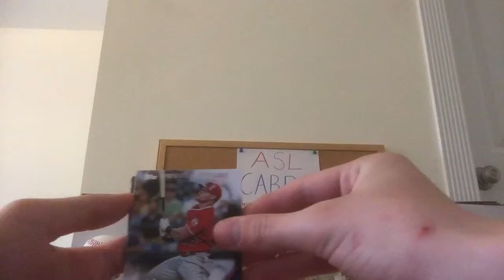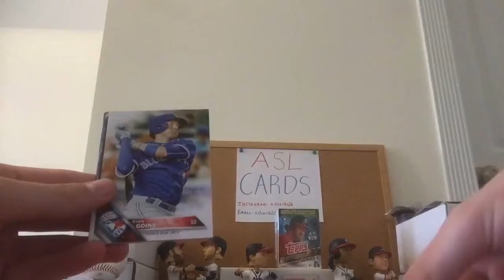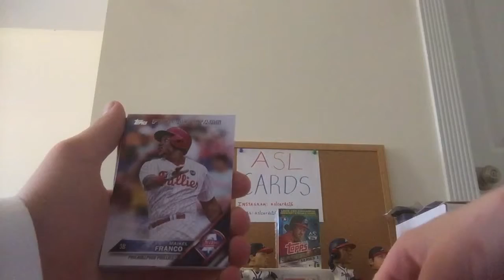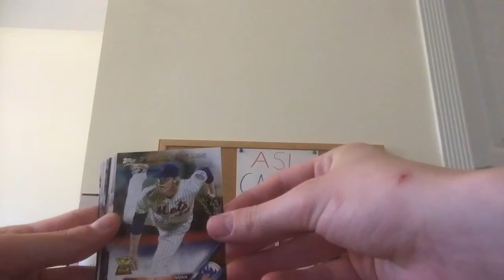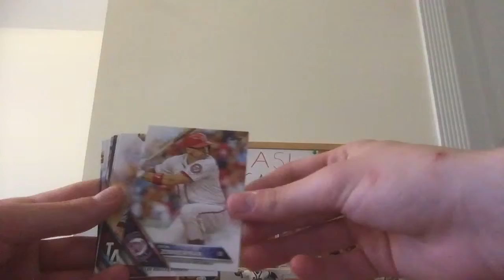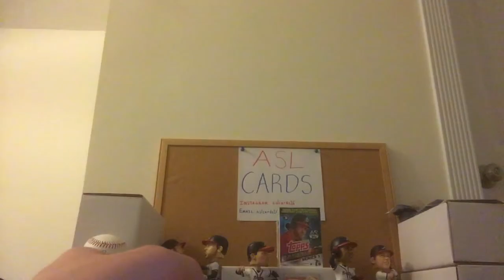ASL Cards Weekly Pack #2 2016 Topps Baseball Series 1 Jumbo Pack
Hey Guys!
I rearranged some things and I have a little better space now. Sorry if there is any glare still on the cards. I'm still just getting started and I haven't mastered the video taking just yet.